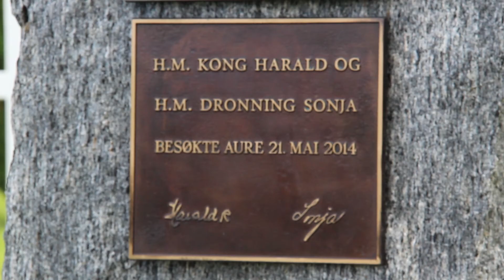Aure Kommune - Vakre AURE (2018)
Sommeren 2017 var det mye fint vær i Aure. Så jeg tok med meg kamera ut og filmet litt i kommunen!!